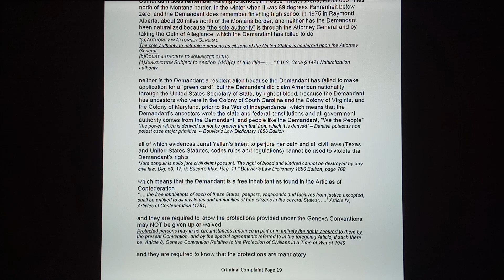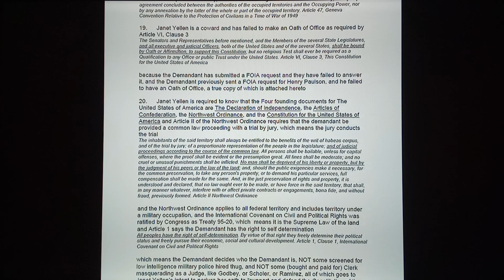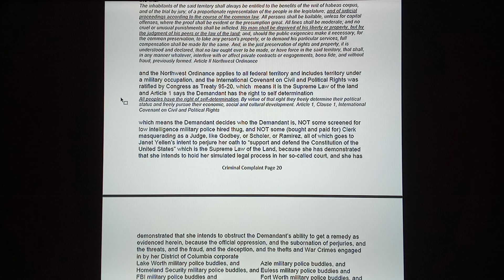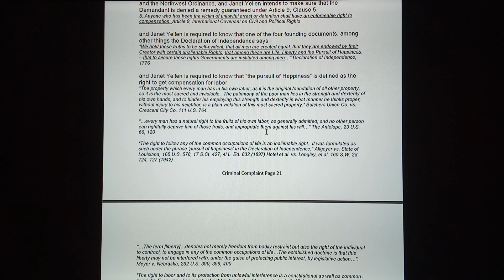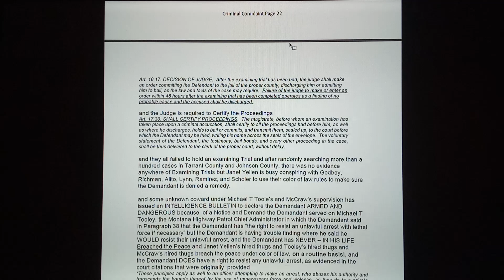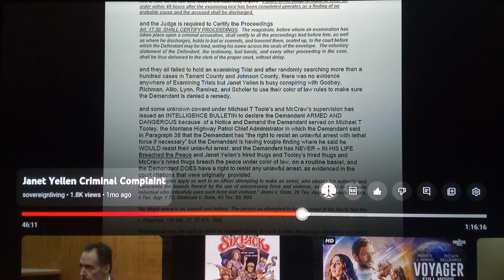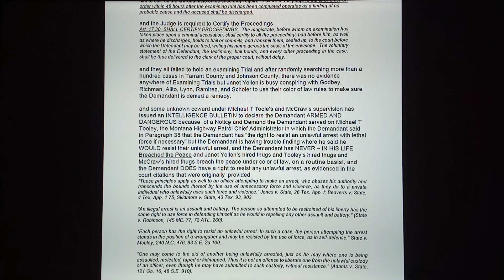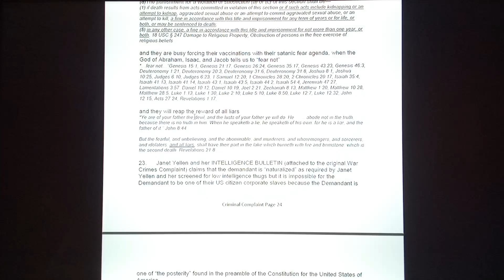criminal complaint on Treasury part 5